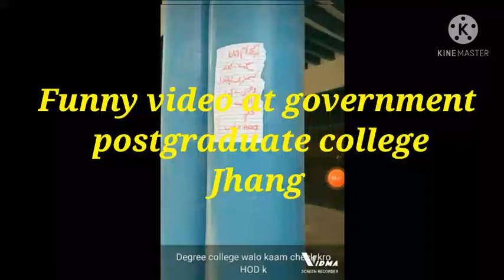funny status, video, funny video of Jhang, funny video at degree college Jhang, funny clips,